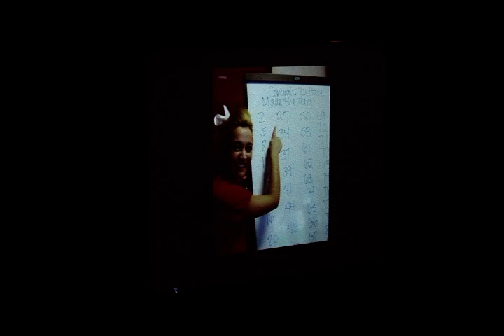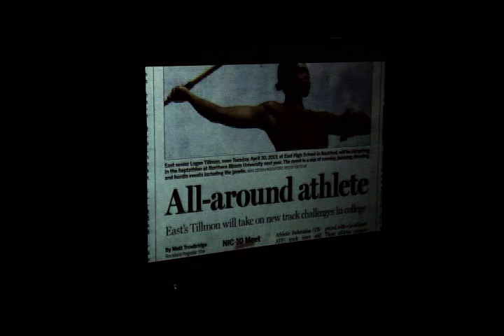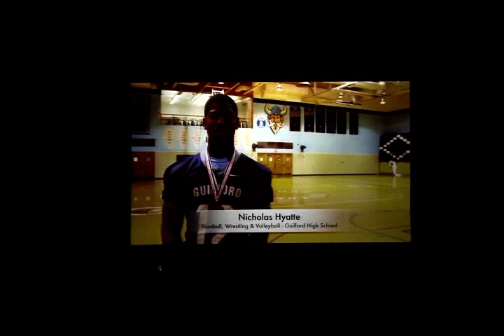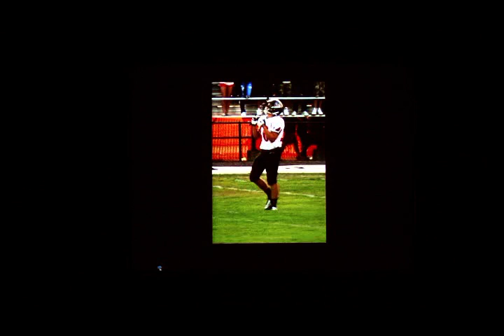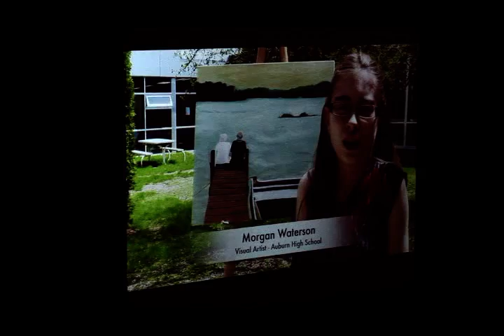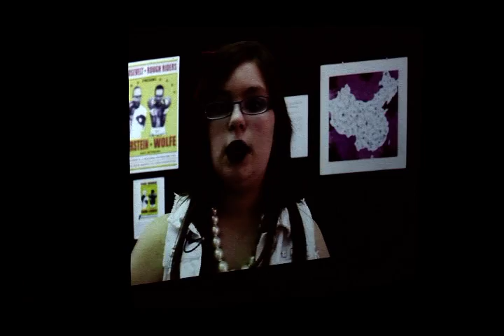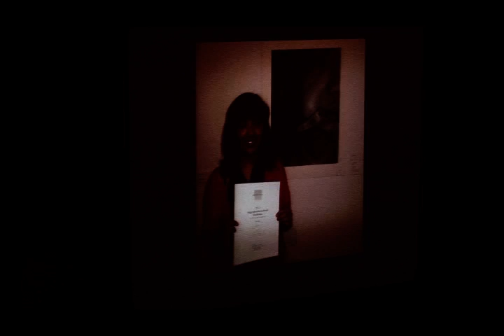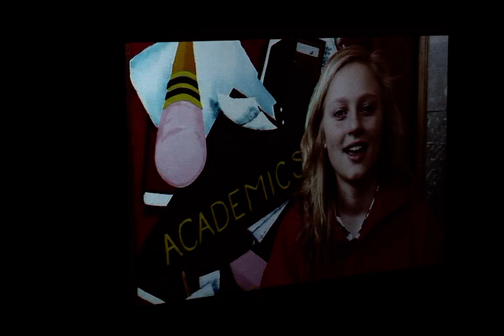Academic All Stars 2013